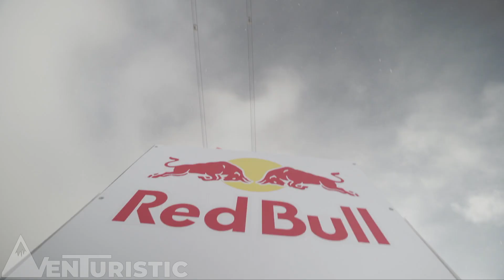Mat Rebeaud a Laax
Aquest esportista d'elit, que ha guanyat molts títols en les competicions més importants del planeta, sempre havia volgut tornar al seu país per gaudir del parc de neu de l'estació de Laax. Per fi ho ha fet i sobre dues rodes.